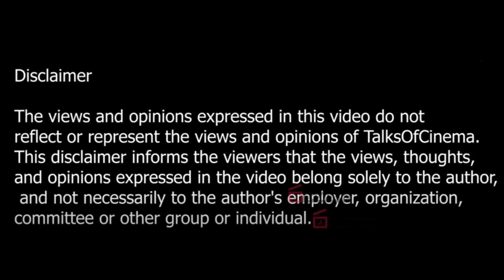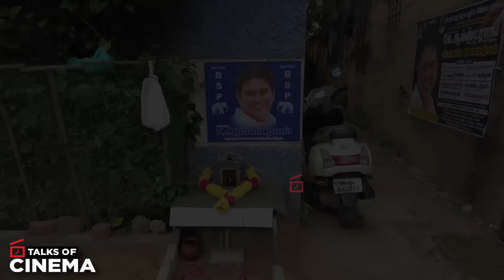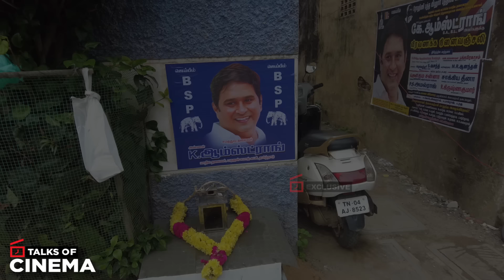வெறியோடு இருக்கும் Armstrong Area மக்கள் 🤬Armstrong Area People Bytes | Armstrong Issue Video | TOC